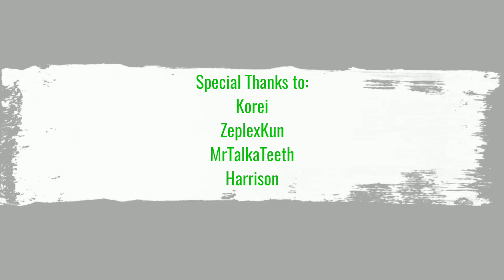AQ3D With Korei and Bailey! | Suggestions to Artix!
AQ3D Suggestions & Tips from the players.
Featuring Korei!
Also featuring ZeplexKun, MrTalkaTeeth, and Harrison.
Hanging out in the Daily Boss Fight and doing some brainstorming!
Now, we all need to always keep in mind that Artix Entertainment has their plates very full, they have weekly updates and a lot going on, it takes a lot! Their priorities are important, and they are always open to suggestions and feedback from the players!
I have heard a lot of people saying they would love to see some new Emotes and some improvements on mobil.